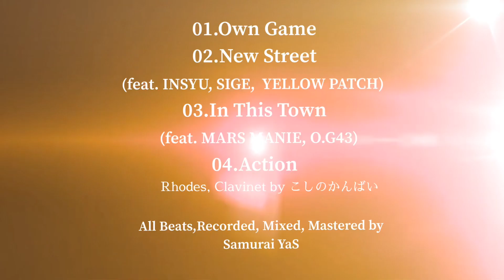ACEWON 「OWNGAME -E.P-」Trailer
ACEWON / OWNGAME -E.P-
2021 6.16available on all platforms
iTunes他各社一斉配信
「OWNGAME」MV同日YouTube配信

[収録曲]
01.Own Game
02.New Street
(feat. INSYU, SIGE,  YELLOW PATCH)
03.In This Town
(feat. MARS MANIE, O.G43)
04.Action （BONUS VER）
Rhodes, Clavinet by こしのかんばい

All Beats,Recorded, Mixed, Mastered by
Samurai YaS